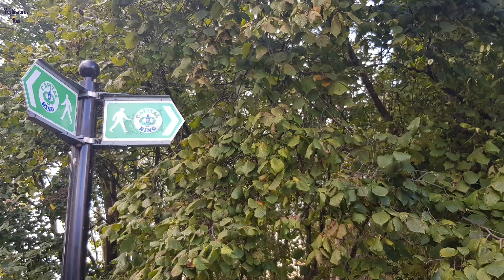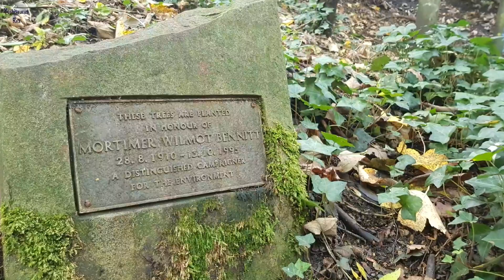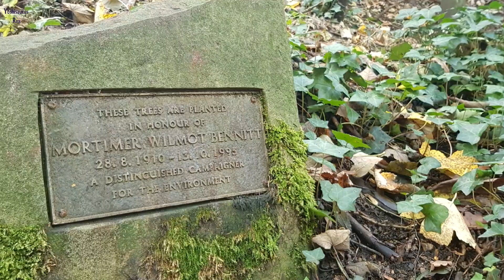North London Parkland Walk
Parkland Walk is a walking and cycling trail in north London that follows an abandoned railway track. I did approximately half the walk and stopped to take in a few sights including the Spriggan sculpture. A Spiggan (pronounced spri-jan) is a fae creature from Cornish mythology said to live in woodlands and ruins. They reportedly have a bad tempter and sometimes guard treasure.